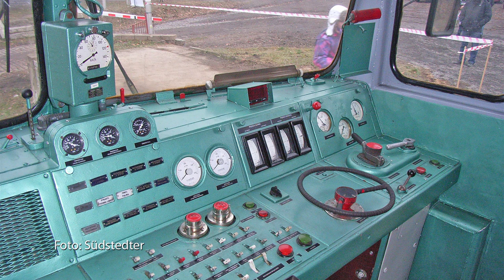PIKO [V075] H0 Expert Diesellok SU46 PKP #52860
Mit der schweren Diesellok SU46 (#52860 / #52861 / #52682 / #52863) realisiert PIKO einmal mehr eine markante polnische Lokomotive mit hervorragender Detaillierung als 1:87 Modell. Das zeitgemäße Fahrzeug überzeugt durch den gelungenen Formenbau und lässt die Lok auch angesichts der sauberen Lackierung und Bedruckung sowie dem feinen, stimmigen Gesamterscheinungsbild zu einem echten Blickfang werden.